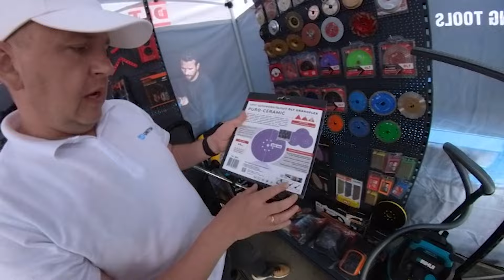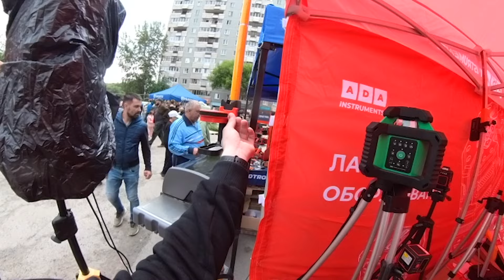URAL TOOL FEST 2024 | Уральский инструментальный фестиваль |Магазин инструментов " Мастер"